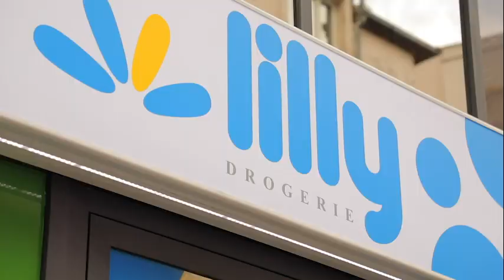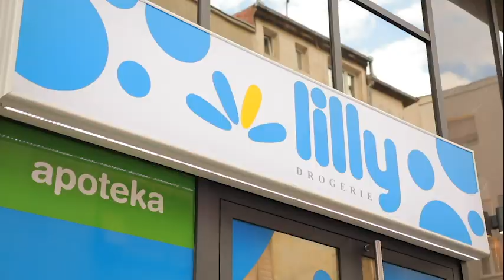Lilly - Na prvom mestu - Nega suve kože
Kako negovati suvu kožu i pružiti joj adekvatnu zaštitu i svakodnevnu hidrataciju, govori nam Mr ph. Tatjana Šipetić, zamenik direktora AU Lilly Drogerie. 💙

Dodatne savete u vezi sa zdravljem, lekovima i različitim preparatima potražite kod svog farmaceuta u okviru najbliže Lilly Drogerije.

Posetite naše profile na društvenim mrežama.